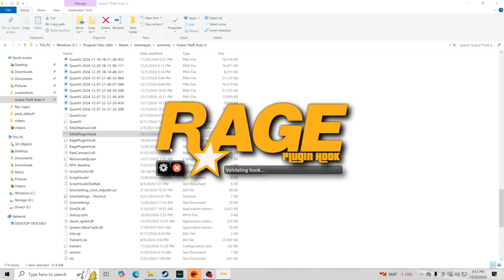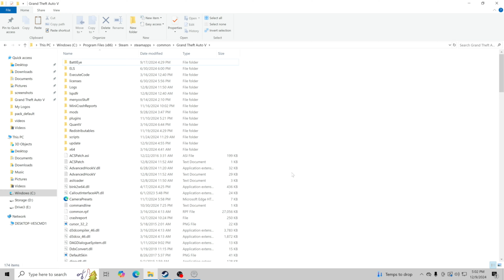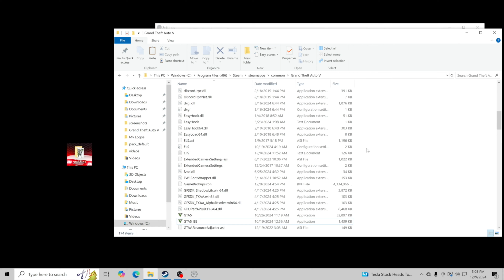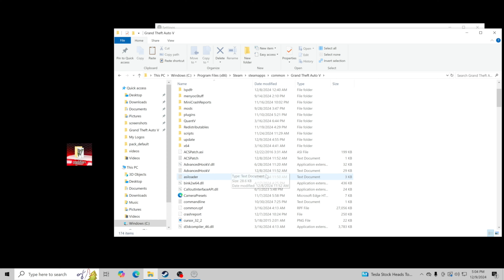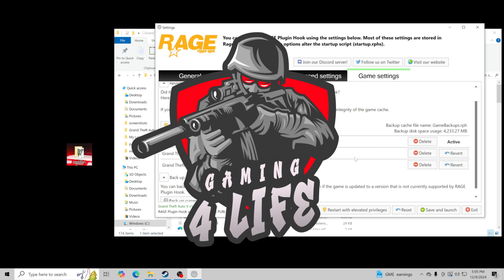How To Back Up Your GTA 5 Files | Backup Your Files Immediately | GTA 5 NEW DLC UPDATE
How To Back Up Your GTA 5 Files | Backup Your Files Immediately

Make sure you do this tonight the game is going to update tomorrow!